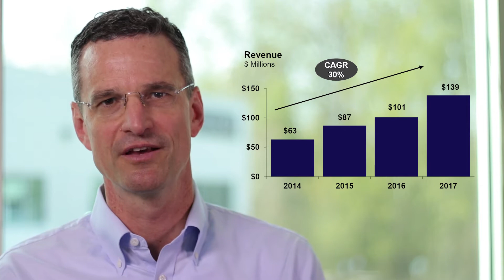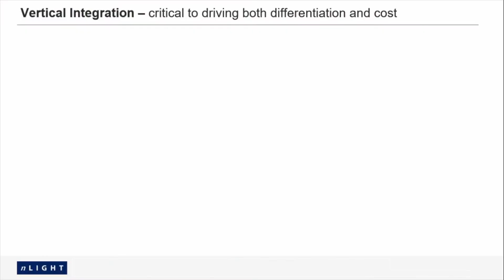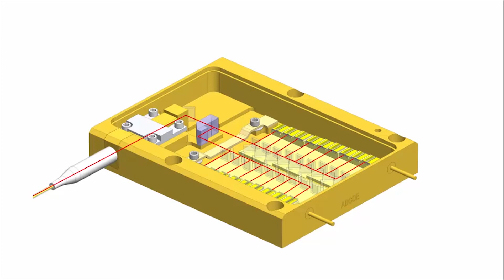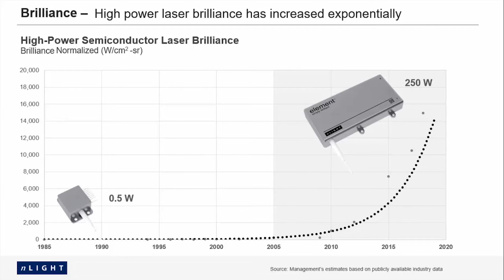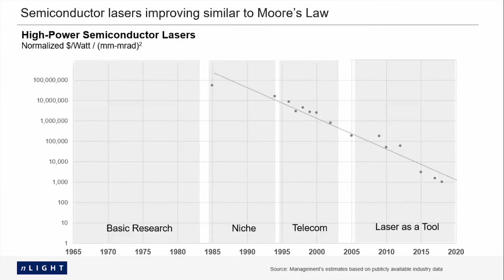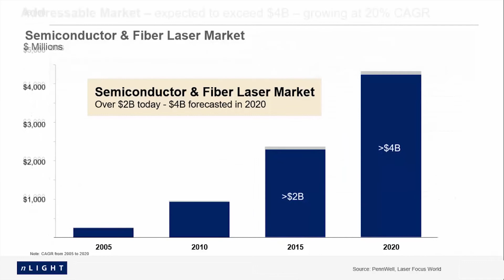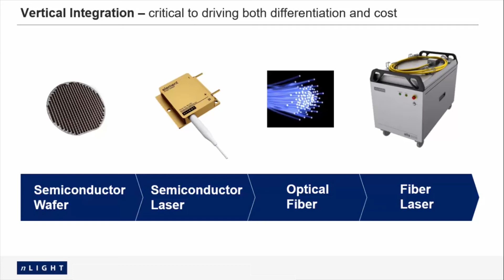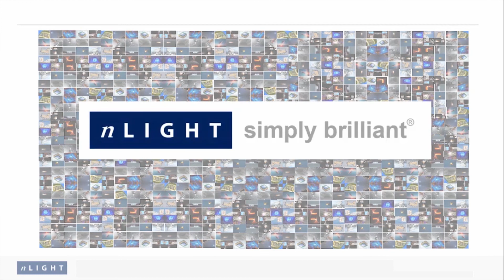nLIGHT overview video with Scott Keeney and Rob Martinsen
Founded in 2000 in Vancouver Wash., nLIGHT is a leader in the development, design and production of innovative laser technologies and products. Our high-power semiconductor and fiber lasers are not only changing the way things are made but also changing the things that can be made. Strong vertical integration enables us to rapidly introduce new products for a range of markets including industrial, microfabrication, aerospace and defense. nLIGHT’s semiconductor lasers are the industry’s brightest and operate at unique wavelengths and power combinations. Our high-power continuous wave fiber lasers provide significant advantages over legacy fiber lasers for programmability, serviceability and reliability. We engage with customers early in the design cycle and use a platform approach to product development to optimize semiconductor and fiber laser solutions to meet customer requirements.